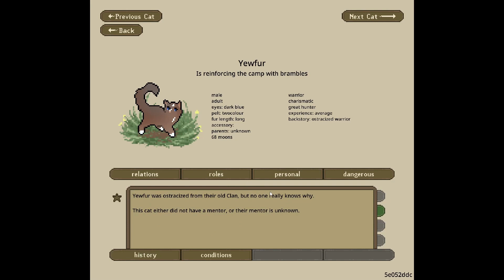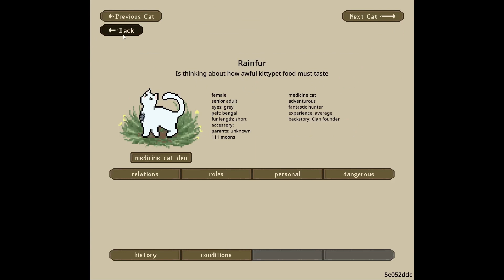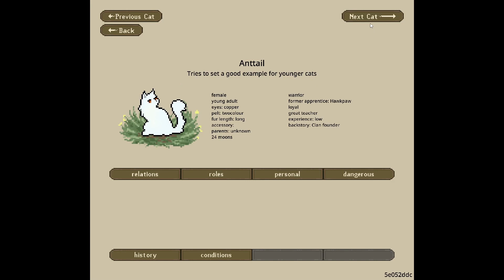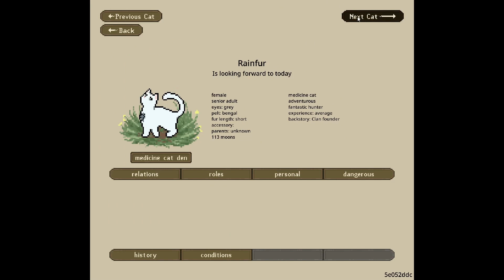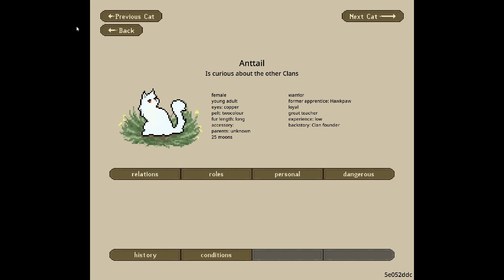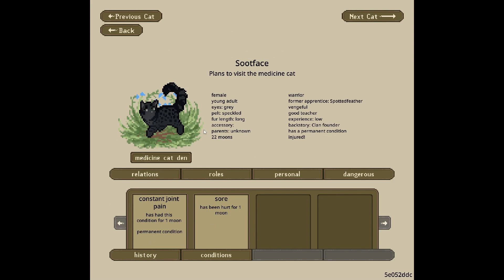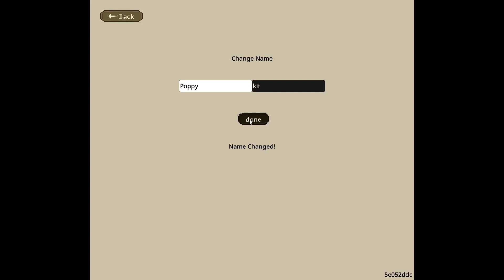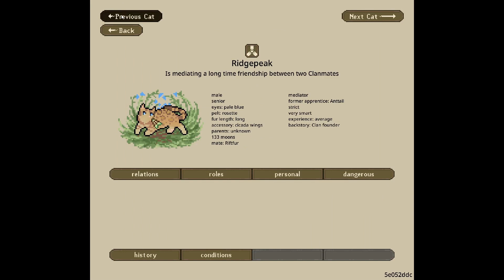Trouble in the Nursery | RainbowClan's Reign - Clan Generator | Episode #4